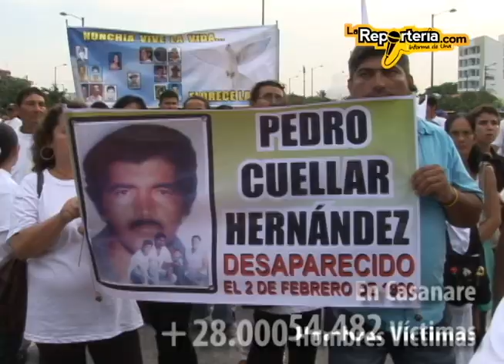Video Victimas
Después del año  2.000, se generaron enfrentamientos territoriales entre grupos de las Farc, Eln y los grupos de autodefensas Campesinas de Casanare y el bloque Centauros del Urabá Antioqueño que llegan al departamento. El resultado, miles de casanareños muertos, otros miles desaparecidos e igual cantidad de familias destruidas.

Imágenes: Periodista Alexander Guerrero